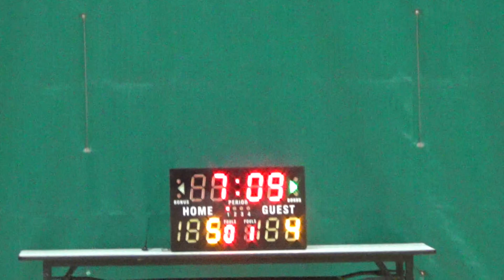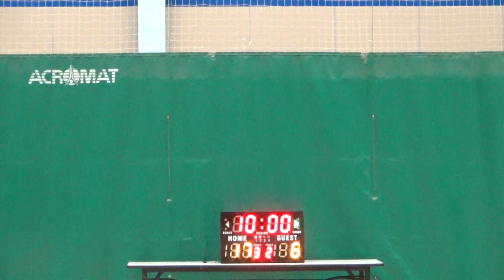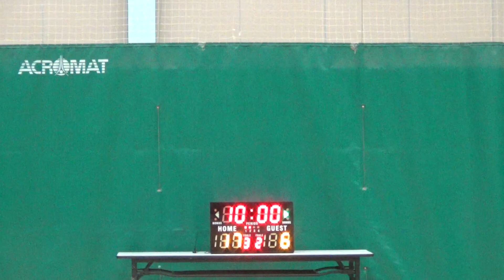CEC 20180523 MACL vs ARUP 1st half